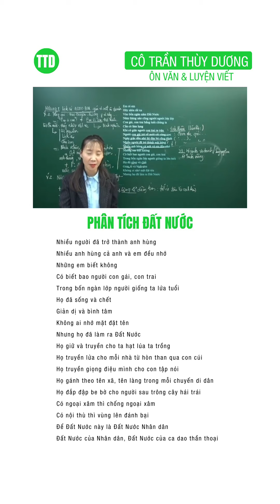🌱 ĐOẠN CUỐI ĐẤT NƯỚC - P1 🌱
Bài giảng thuộc chuyên mục livestream "CHƯƠNG TRÌNH MỚI LỚP 11" trên Facebook fanpage “CÔ TRẦN THÙY DƯƠNG” và Youtube channel “Cô Trần Thùy Dương” 🙆‍♀️

🌱 XUẤT PHÁT CÙNG 2K7 - THÔNG TIN KHÓA HỌC “LUYỆN THI ĐỘC QUYỀN” 2025 🌱
❤️ COMBO KHÓA HỌC “LUYỆN THI ĐỘC QUYỀN” được thiết kế bởi cô Trần Thùy Dương gồm 2 khóa song hành: “1. Khóa Đọc hiểu và chuyên sâu Nghị luận xã hội”, kết hợp với khóa “2. Khóa chuyên sâu phân tích tác phẩm Văn học” trong sách giáo khoa và luyện tập mở rộng ngoài chương trình.
🔖 Với khóa Đọc hiểu và Nghị luận xã hội các bạn sẽ học trong 6 tháng (từ Tháng 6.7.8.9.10 đến tháng 11 và kiểm tra tới tháng 12.2024, học lúc 20:00 tối Thứ 3 và Thứ 6). Nội dung học nắm chắc kiến thức sách giáo khoa và mở rộng chủ đề ngoài chương trình phục vụ cho kì thi TN THPT 2025 một cách tốt nhất.
Ngoài những nội dung học chuyên sâu về kiến thức ôn thi, các bạn sẽ được cô Dương hướng dẫn cách tư duy nâng cao trong Nghị luận xã hội. Cách tư duy một vật, một hiện tượng, một sự kiện và áp dụng chúng vào xử lý đề. Đây là cách học Độc quyền của cô Dương, với cách tư duy này các bạn sẽ không bị bí ý, bài văn sẽ logic, chặt chẽ, có tính thuyết phục cao hơn rất nhiều; yếu tố sáng tạo đó giúp các bạn tạo ấn tượng sâu sắc đối với người chấm.
Bên cạnh đó, cô Trần Thùy Dương còn có lỗi hành văn, diễn đạt VĂN HÌNH ẢNH sẽ hướng dẫn các bạn áp dụng ngay vào bài và luyện thường xuyên, giúp các bạn có được một bài viết sâu sắc, độc đáo và ấn tượng; ăn trọn điểm “sáng tạo” trong Barem chấm điểm.
🔖 Với khóa Phân tích chuyên sâu tác phẩm Văn học các bạn sẽ được học trong 8 tháng (từ tháng 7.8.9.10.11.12 năm 2024 đến sang tận tháng 1.2 năm 2025, lúc 20:00 tối Thứ 2 và Thứ 5). Nội dung học bao trọn kiến thức tác phẩm trong cả 3 bộ sách (Cánh diều, Chân trời sáng tạo đến Kết nối tri thức với cuộc sống). Không dừng lại ở đó, các bạn còn được luyện hệ thống tác phẩm ngoài sách giáo khoa do cô Dương tuyển chọn sát với cấu trúc đề thi TN THPT Quốc gia 2025.
✏️ Các khóa học của cô Trần Thùy Dương sẽ được livestream bài giảng trực tiếp lúc 20:00 đến 22:30 (một buổi học rơi từ 2 tiếng đến 2.5 tiếng, có thể kéo dài đến 3 tiếng, tùy từng nội dung bài giảng). Tất cả các bài giảng đều được lưu lại và xem nhiều lần đến lúc thi.
✏️ Sau mỗi buổi học, tất cả học viên các khóa đều phải làm bài tập để chấm. Kết thúc mỗi nội dung học phải viết bài kiểm tra định kỳ để sửa, chấm văn phong, nâng cao diễn đạt, bổ sung kiến thức. Khóa học được cô Trần Thùy Dương theo dõi sát sao quá trình học và làm bài tập, đảm bảo tất cả học sinh đều có tính kỷ luật cao và được ôn luyện liên tục.
✏️ Học viên tham gia khóa học được chấm, sửa bài 1:1 chi tiết các lỗi về diễn đạt, văn phong, ý tứ, câu từ. Đặc biệt, cô Trần Thùy Dương luôn ưu tiên viết bổ sung nội dung bài viết khi học viêt thiếu ý, hoặc viết chưa trọn vẹn bài. Học viên có 2 cách thức nộp bài: Cách 1. Các bạn viết tay trực tiếp ra giấy, sau đó chụp ảnh lại gửi vào form để cô Dương sửa. Cách 2. Các bạn có thể gõ vào file word và nộp.

👍 QUYỀN LỢI.
- 100% bài luyện tập của học viên đều có bài viết mẫu tham khảo (chỉ duy nhất có ở khóa học của cô Trần Thùy Dương), để các bạn không còn phải loay hoay khi đặt bút viết, xóa bỏ cảm giác bế tắc khi phải diễn đạt thành một bài viết hoàn chỉnh.
- Tất cả học viên theo học đều được sửa bài 1:1 chi tiết, cẩn thận, tỉ mỉ từng câu chữ, từng từ ngữ, từng ý văn, đặc biệt cô Dương sửa bài luôn ưu tiên bổ sung trực tiếp vào bài viết của học viên những nội dung còn thiếu, để bài viết được hoàn chỉnh hơn.
- 100% học viên nhóm đều có bảng theo quá trình học tập, làm bài và viết bài.
- Được thực hành luyện viết liên tục qua việc làm bài tập hàng buổi sau khi kết thúc bài giảng, được vận dung luôn kiến thức được học để xử lý và luyện đề.
- Tất cả các bài giảng đều được lưu lại và xem nhiều lần đến lúc thi.
- Tài liệu khóa học độc quyền từ thiết kế nội dung học đến kiến thức truyền giảng dạy.